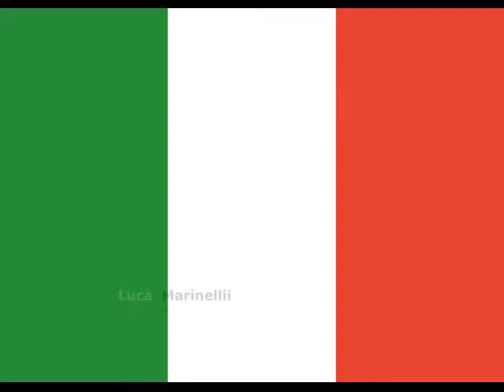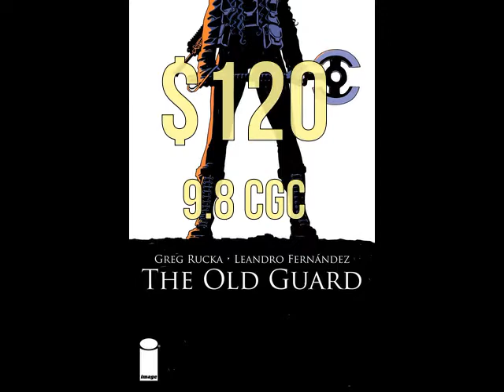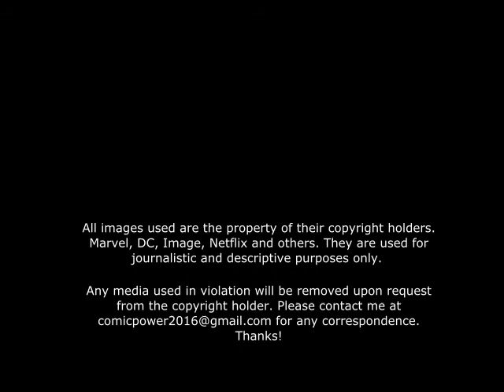The Old Guard. The Comic Book Movie We NEED Right Now! The Quick Flip #68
Black Widow, Mulan, Wonder Woman, The New Mutants, The Fast and Furious 9. No thanks to Covid-19 these major action and comic book motion pictures have been pushed back and are NOT in theatres right now. So where do you go for your sweet tooth of  thrills and explosions and other fictional action violence? Well NETFLIX has just the thing with an original film adapted from a comic book called the OLD GUARD.

Oscar winner Charlize Theron plays the lead of a group of unkillable immortal mercenaries. This film is adapted from a Comic book from Image Comics of the same name "The Old Guard" making its debut in 2017 and fast track to this feature live action film in 2020. That's some fast tracking considering so many independent comic adaptations get caught up in "Development Hell" and boy do we need it. With no other outlets like sports or action movies in the theatres I bet you are just itching for some balls to the wall R Rated violence aren't you?

The Old Guard makes its debut on NETFLIX ON JULY 10th!

One of the co-stars of the film is Kiki Layne. This actress got critical acclaim as the lead in the Oscar winning film "If Beale Street Could Talk" in 2018 and she is on my list of one of the Top 10 Actresses that should be considered to play STORM in the X-Men MCU reboot.

NEW COMIC DAY
The pick of the week for July 8th, 2020 is STRANGE ACADEMY #2 from Marvel comics. Think of this as The Dr. Strange universe meets Harry Potter. Issue #1 was excellent I will definitely be following this series being that it has introduced a whole cadre of young new magic wielding characters.  The runner up is Batman #94 from DC. Not only did they introduce a cool new character called PUNCHLINE into the Dark Knight universe. They are back to the Detective style Batman and the series is better than ever. Add it to your pull list.

SNYDER CUT JUSTICE LEAGUE
I will be doing  a rant video soon about what I think about this announcement. Until then check out one of my previous rants about the rumor of Michael Bay directing a Lobo Movie.

As always your feedback about my videos is most welcome. Go to the comments section and let me know what you think. Thanks!

COMIC KILLER 72